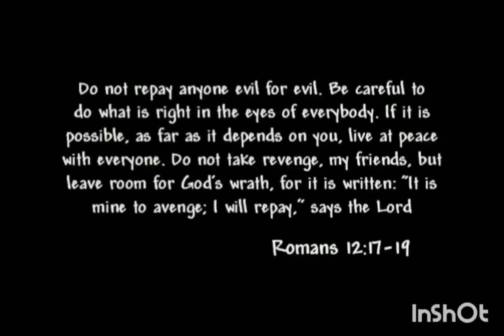072 DogPound Story (The Beginning of Lil Durk & Dthang Otf